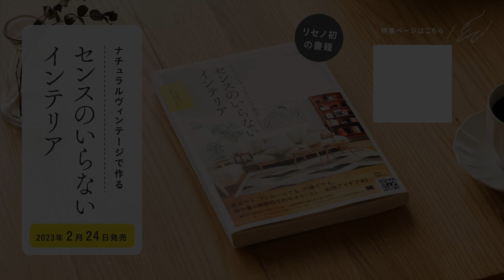【コーディネートレッスン特別編】リセノ初の書籍「センスのいらないインテリア」の表紙コーディネート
2023/2/24発売　リセノ初の書籍
「ナチュラルヴィンテージで作る センスのいらないインテリア」

▼特設サイトもご覧ください。

発売を記念して、その表紙に選んだ
コーディネートの作り方を
詳しくご紹介します。

①面積の大きい家具はトーンを揃える
②ファブリックは、素材感の活きるアイテムを選ぶ
③アクセントアイテムで彩りを加える

大きな家具のカラーは
ヴィンテージレッドと、ナチュラル。

木の色味が違っても
「落ち着いたトーン」を選ぶことで
違和感なく調和してくれます。

ベースの家具はシンプルなものを選び、
ファブリックや雑貨でアクセントを加えるのが
「ナチュラルヴィンテージ」スタイリング。

ソファーの上には、表情豊かな
手織りのクッションを3つ並べました。

アシンメトリーな動きが出て、
ぐんとリラックス感のある印象に。

ウッドやラタンなど、味わいのある
雑貨を取り入れ、大きな植物を飾れば
落ち着くリビングコーディネートの完成です。

他にも、簡単に実践できる
「死角収納」や「フォーカルポイント」など、
お部屋づくりのポイントを
ぎゅっと詰め込みました。

ぜひ、ご参考ください。